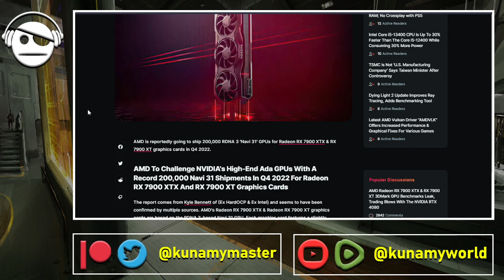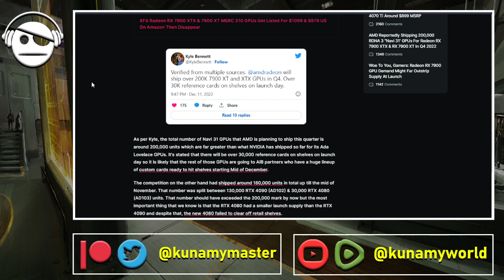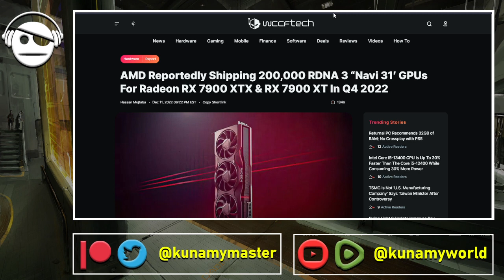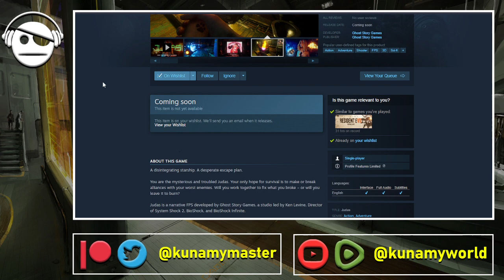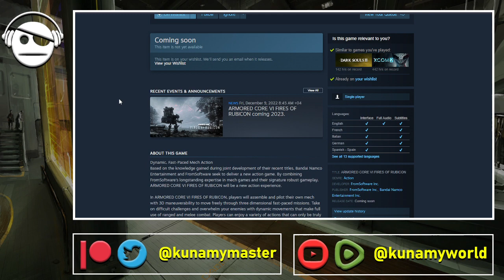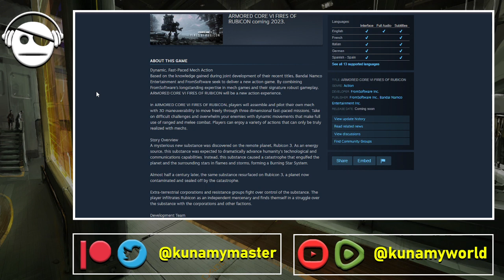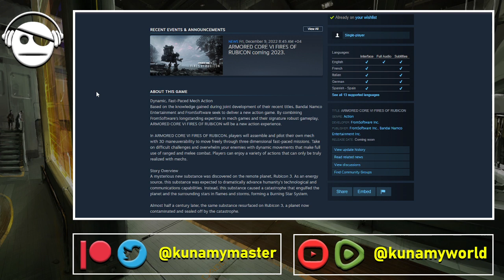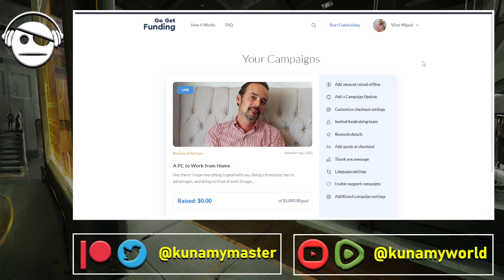Gaming News | RX7900s supply | Returnal PC | Judas | Armored Core VI speculation | 12 DEC 2022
Today we got some rumors about RX7900 supply.
Returnal PC requirements are out.
Some story details on Judas.
Armored Core VI speculation and expectations.